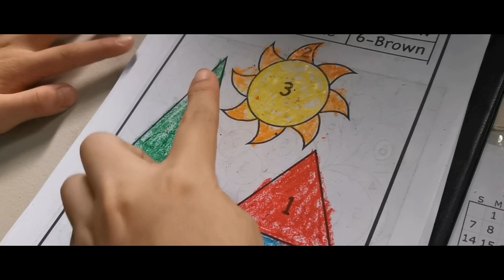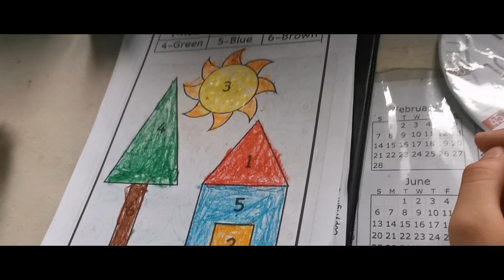Coloring by Numbers